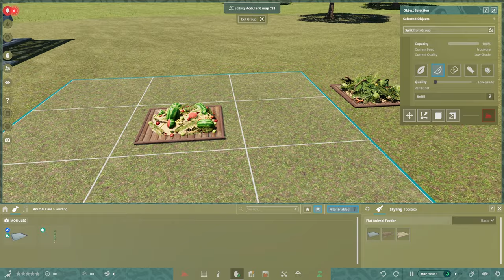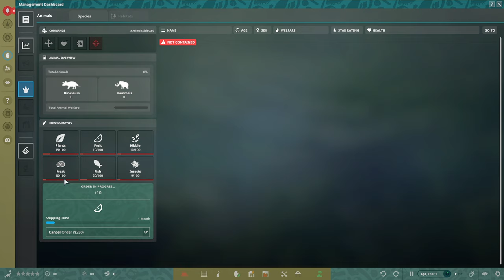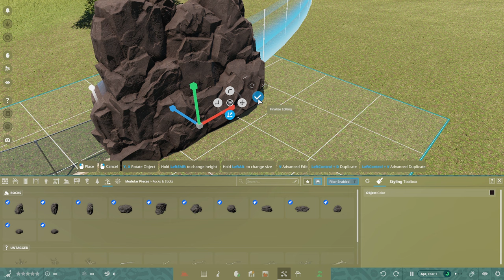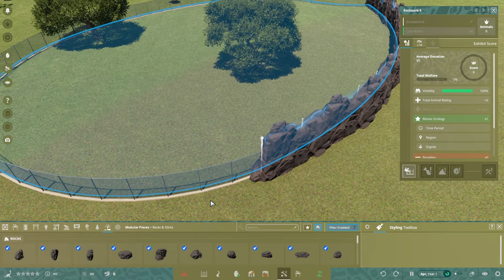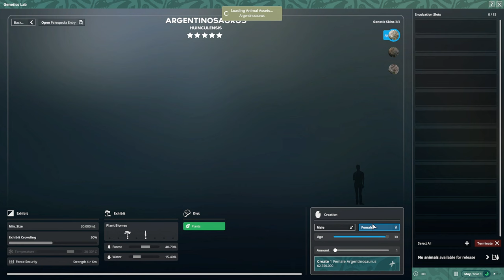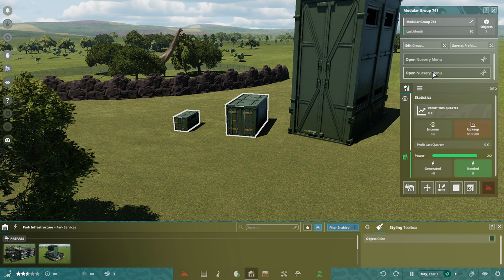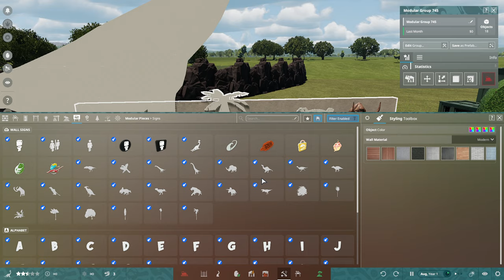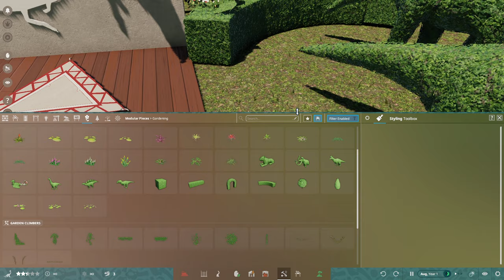ÜBER 50 NEUE DEKO OBJEKTE! UNSICHTBARE BARRIEREN & MEHR! - Prehistoric Kingdom | Update 1.0.3